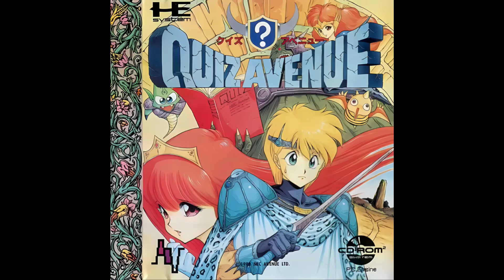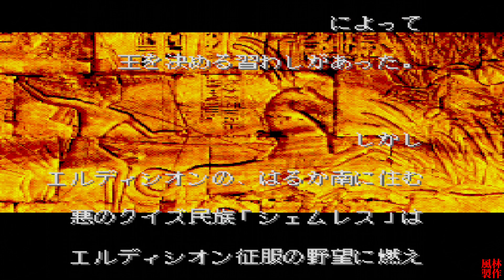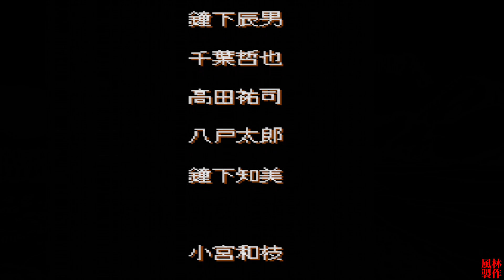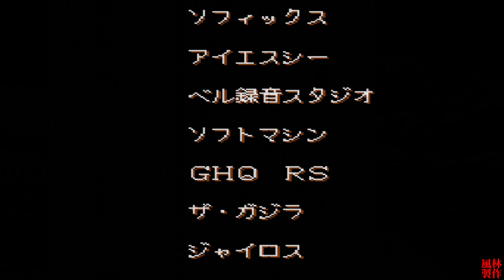問答大道[PCE] 全流程快速通關 Quiz Avenue Walkthrough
* 全流程快速通關